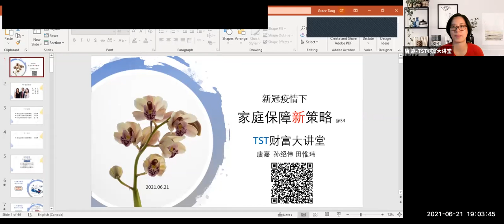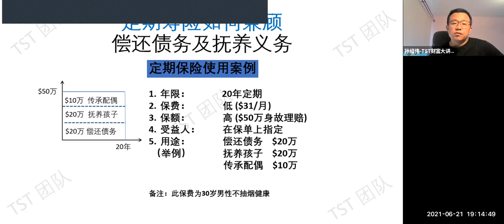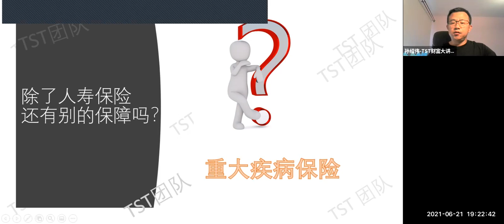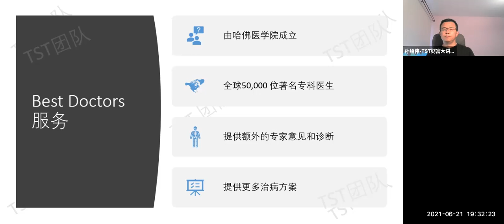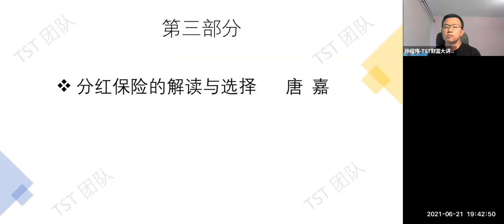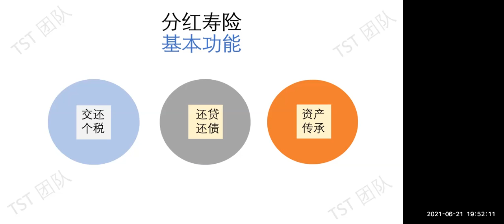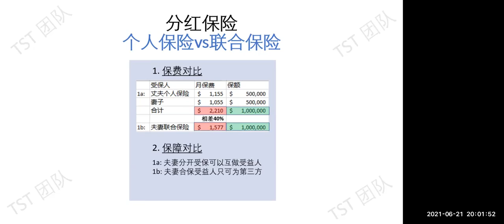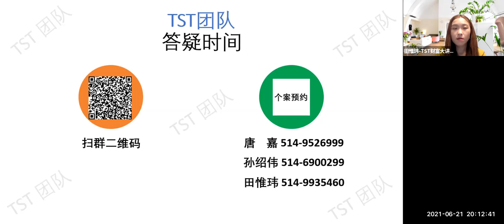TST财富大讲堂20201-6-21|志愿者活动